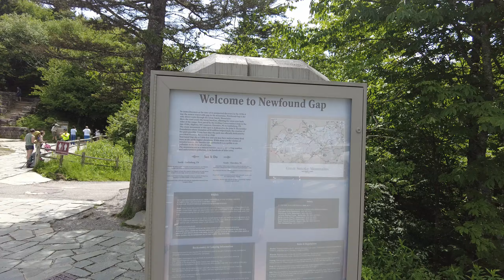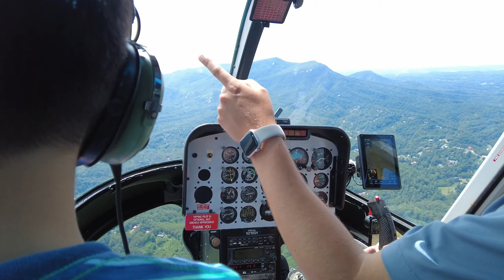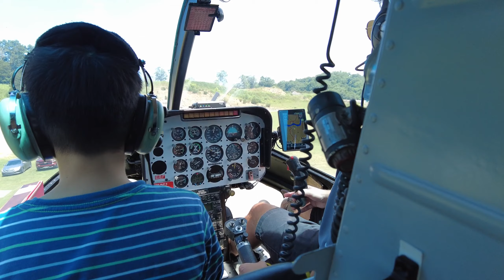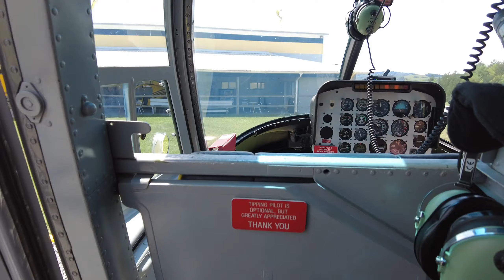2022 Summer Trip1: Great Smoky Mountain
2022 Summer Trip1: Great Smoky Mountain
6/10/2022